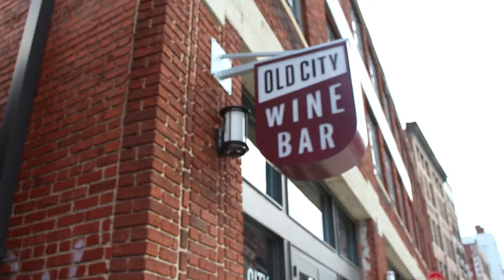The Works Kick Off Party 2017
The Works is KEC's very own accelerator program designed to aid startup and independent businesses enhance their plans for success in just two months. From marketing strategy to business development, it all happens here at The Works 2017!

At our kick off party we got the chance to engage with all who are involved with this year's program, hear every business' pitch, and (of course) enjoy some good food and drinks!

Knoxville Entrepreneur Center's Summer Accelerator The Works
June 8th, 2017 | 7-9pm